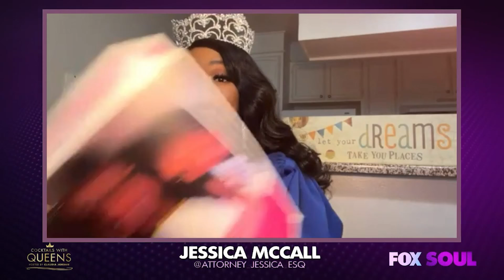Claudia In Tears Opening Up To The Queens Of Miss Black USA | Cocktails with The Queens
The Queens are joined by three Miss Black USA queens and Claudia has an emotional moment sharing her life on the show.